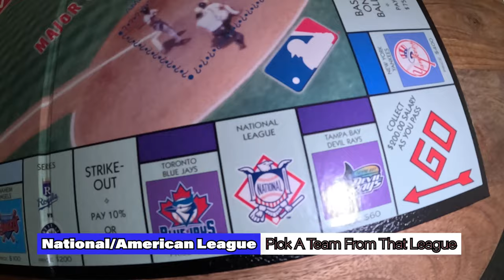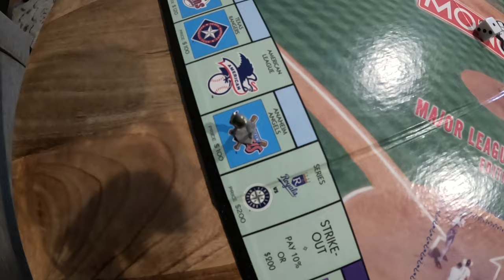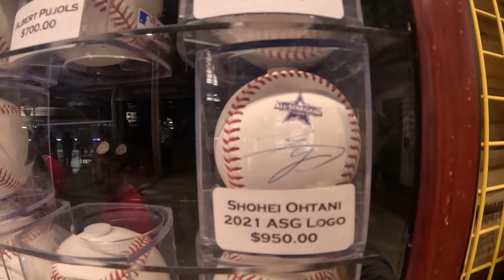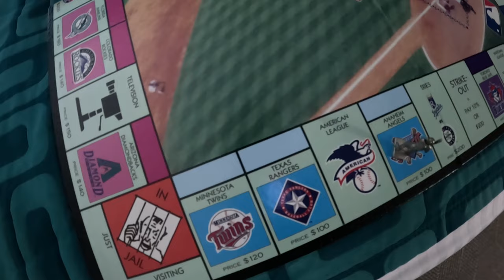MLB Monopoly Day 1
Double your first deposit up to $100 with Underdog Fantasy by using code SHOTBYHYPE:

I play The 1999 MLB Monopoly Game in Real Life. I roll the dice and go to wherever that team is playing EVERYDAY until I pass GO!